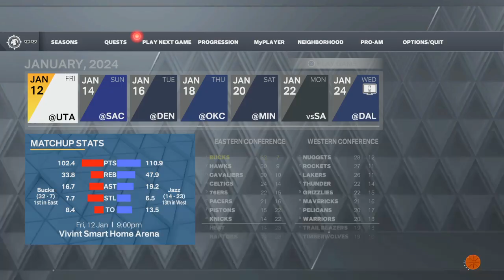NBA 2K23 PS4 slim gameplay November 7 2023